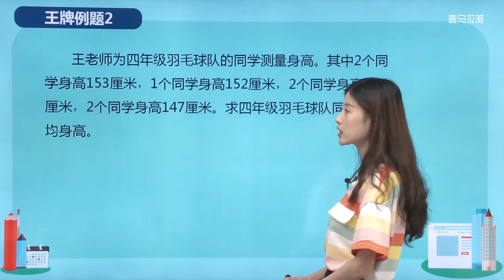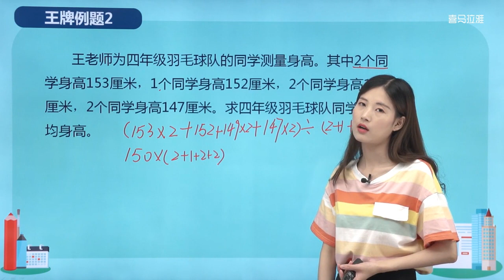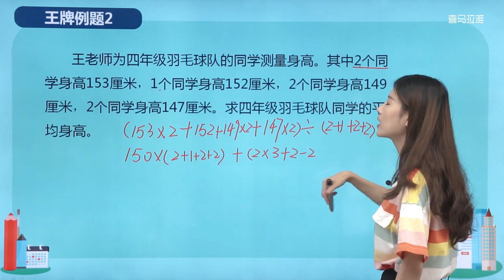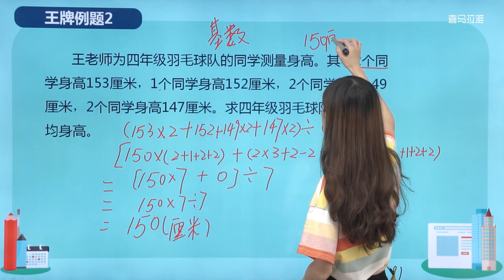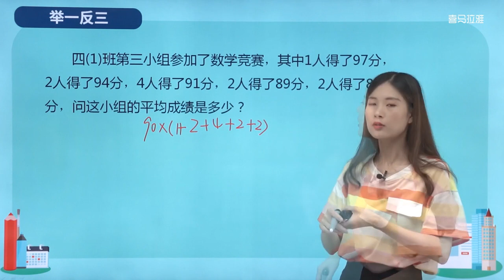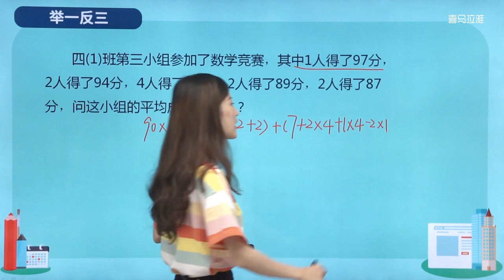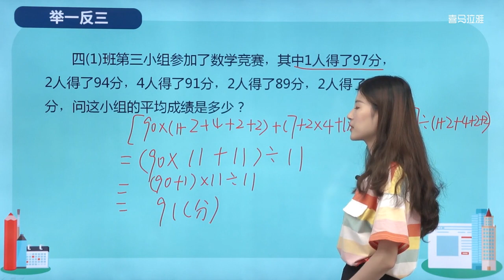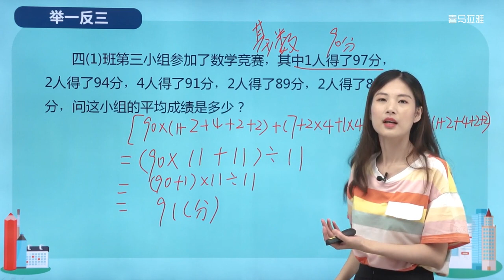67第22周 平均数问题 第2节 奥数教学教程